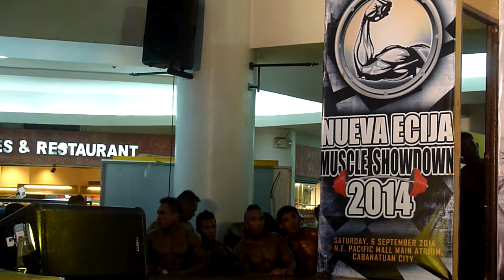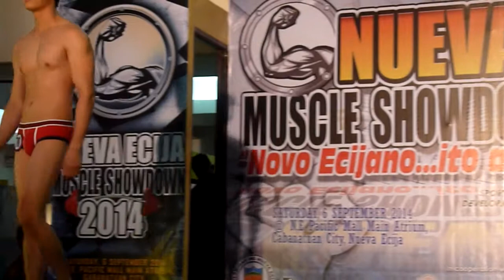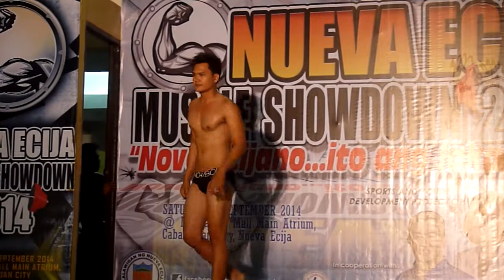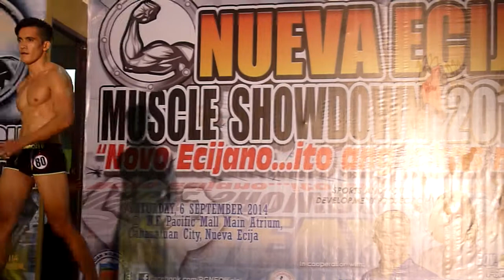Intro of Nuevo Ecijano exclusive fitness model in NE Muscle Showdown